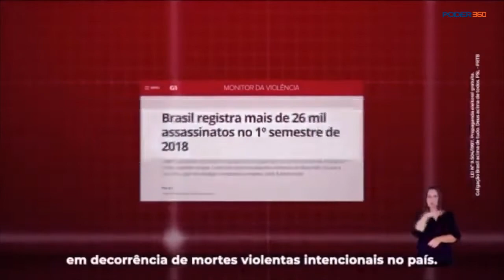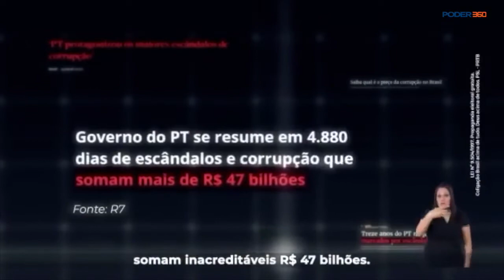9ª PROPAGANDA ELEITORAL DO BOLSONARO COM MICHELLE BOLSONARO & DEFICIENTES)